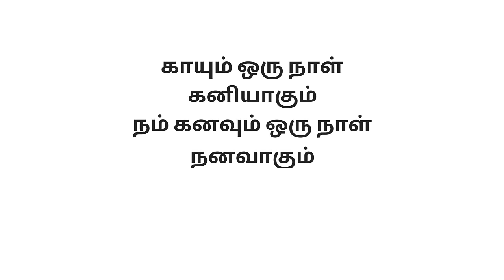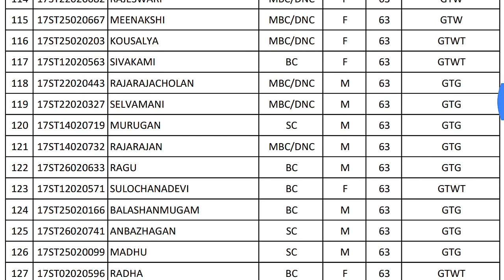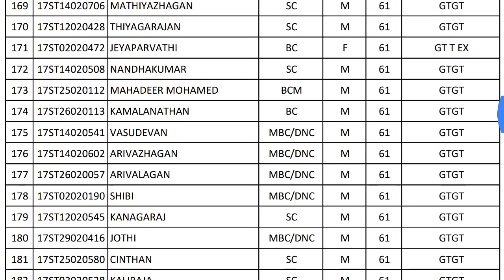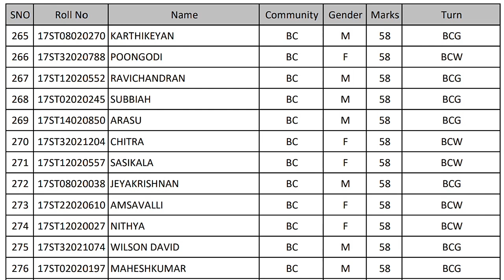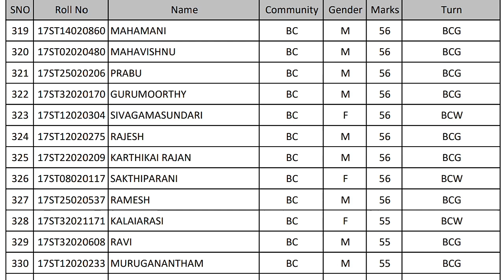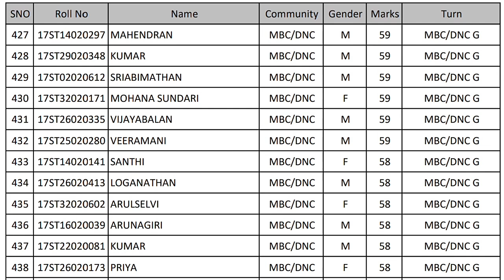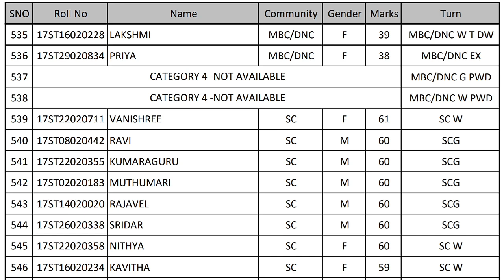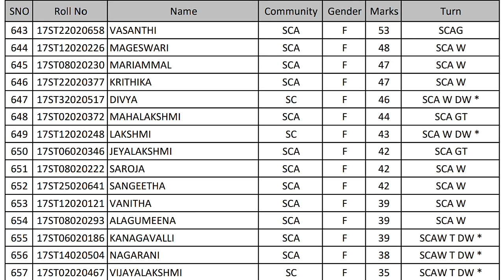TRB SPECIAL TEACHER RESULT 2018,TRB DRAWING TEACHER CERTIFICATE VERIFICATION LIST 2018,TN TRB RESULT